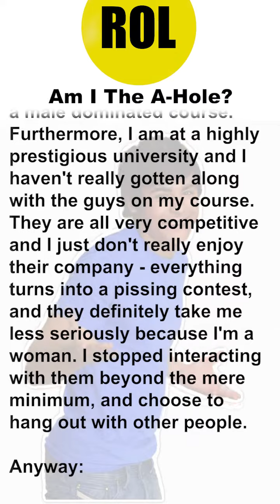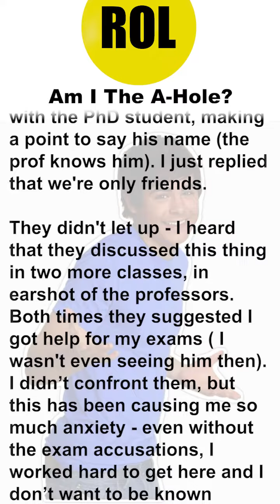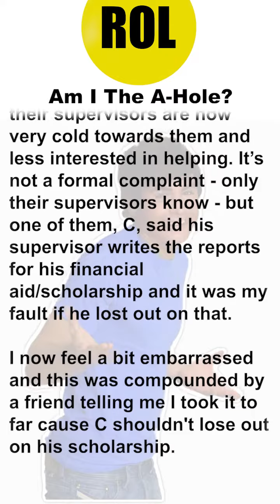AITA for reporting my classmates for joking that I have pretty privilege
Background: I'm (F23) one of only a few female students in a male dominated course. Furthermore, I am at a highly prestigious university and I haven't really gotten along with the guys on my course. They are all very competitive and I just don't really enjoy their company - everything turns into a pissing contest, and they definitely take me less seriously because I'm a woman. I stopped interacting with them beyond the mere minimum, and choose to hang out with other people.

Anyway:

I did well in our recent exams (I topped two out four). Our prof congratulated me during class (I wouldn't have advertised this myself). Ever since then, my interactions with a specific group of male classmates have gotten weird. They're now outright rude and challenge me aggressively in class discussions. We recently had some presentations and one of them chose to do theirs on, to put it simply, "pretty privilege" - they specifically pointed to two papers that suggested that pretty female students get overscored in assessments. The other guys in the group snickered and one even gave me a wink. Afterwards I heard them in the hallway joking that "they had experience with that themselves".

I've been seeing a PhD student within our department for a month. He has literally nothing to do with our course. Well, we ran into one of my course mates A together. The next day in class his friend B asked me if "my boyfriend" helped me with exams. He said this intentionally loudly and in front of the professor, who heard this. I replied that I dont have a boyfriend (cause he's not my bf), but then B pointed out that he had run into me with the PhD student, making a point to say his name (the prof knows him). I just replied that we're only friends.

They didn't let up - I heard that they discussed this thing in two more classes, in earshot of the professors. Both times they suggested I got help for my exams ( I wasn't even seeing him then). I didn’t confront them, but this has been causing me so much anxiety - even without the exam accusations, I worked hard to get here and I don’t want to be known among the faculty for my dating life.

I raised this issue with my supervisor, without the intention of taking it any further, but I wanted her advice as a woman in academia. She convinced me to let her email their supervisors "to remind them of proper conduct" and described their treatment of an "unnamed female student". She didn't name me, but they figured it out. They confronted me after class and asked my why I would report their “silly joke“. Apparently, their supervisors are now very cold towards them and less interested in helping. It’s not a formal complaint - only their supervisors know - but one of them, C, said his supervisor writes the reports for his financial aid/scholarship and it was my fault if he lost out on that.

I now feel a bit embarrassed and this was compounded by a friend telling me I took it to far cause C shouldn't lose out on his scholarship.